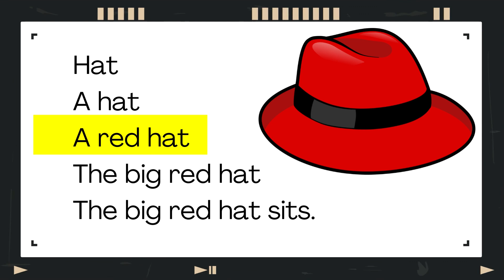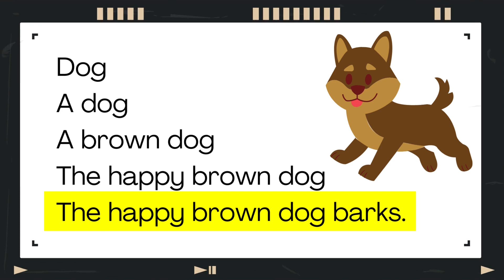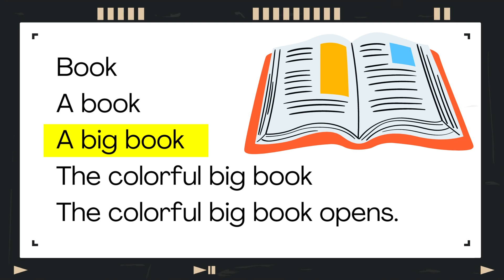Progressive Reading: A Proven Method for Teaching Kids to Read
Progressive reading is a proven method for teaching kids to read. It starts with simple, repetitive texts and gradually increases in difficulty. This helps kids to learn the basics of reading without getting overwhelmed. Progressive reading also helps kids to develop a love of reading, as they are able to see their progress and feel successful.

If you are looking for a way to help your child learn to read, progressive reading is a great option. It is a proven method that is effective and fun. So what are you waiting for? Give it a try today!

🎥 Video Credits: Canva
🎵 Audio Credits: ElevenLabs
🎨 Images/Graphics Credits: Canva

Note: We respect copyright and intellectual property rights. All elements used in this video have been properly licensed or fall under creative commons licenses.